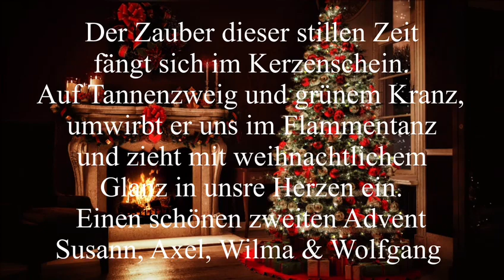Axel und Ich, wir wünschen Euch einen schönen zweiten Advent. 🌲❤️😘